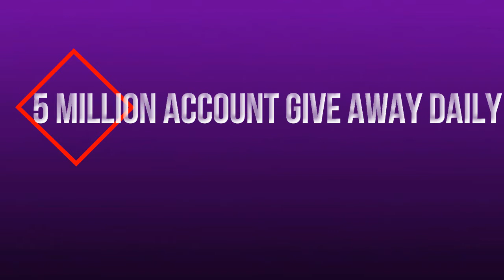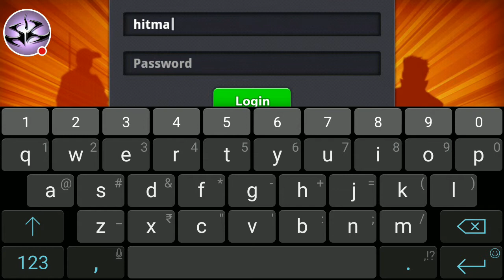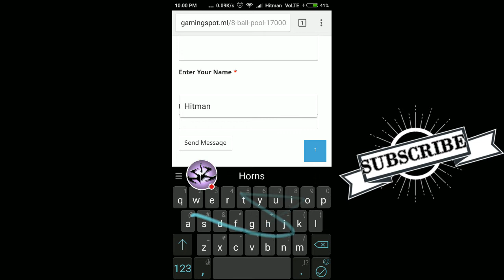8 BALL POOL VIP ACCOUNT GIVE AWAY| 22 M COINS ACCOUNT GIVE AWAY | RESULTS ANNOUNCEMENT WILL BE ON 1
MUST**LIKE**
NEVER DISLIKE

STEPS TO FOLLOW :

1,GO TO THE LINK
2, CLICK ON THE AD BELOW YOUTUBE ICON
3,ENTER THE URL OF THAT AD
4,ENTER YOUR EMAIL AND NAME
THAT'S IT WAIT FOR TOMORROW i.e on 31 AUG RESULTS